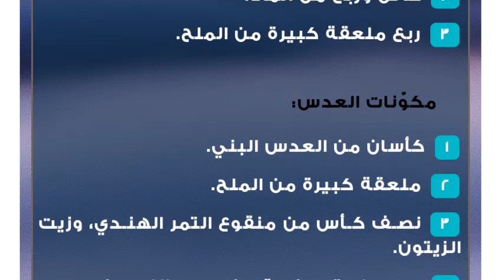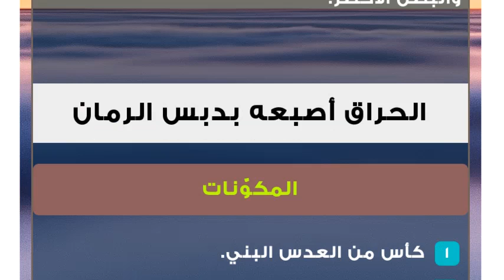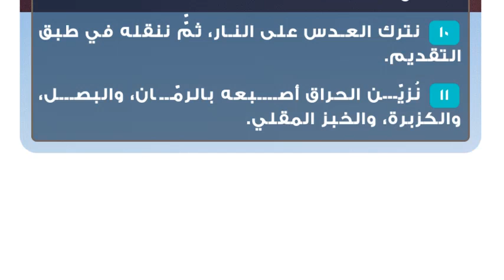أكلة الحراق أصبعه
الحراق أصبعه
يعتبر طبق الحراق أصبعه من أشهر وألذ الأطباق السوريّة الشهيّة التقليديّة، وخاصّةً في مدينة دمشق، ويحتوي على حوالي 511 كالوري من السعرات الحراريّة، و8 غرامات من الدهون، و21 غراماً من البروتينات، و88 غراماً من الكربوهيدرات، وسوف نقدّم في هذا المقال طريقة سهلة لتحضير الحراق بأصبعه في البيت.أكلة الحراق أصبعهالمكوّنات
مكوّنات العجينة:

 ثلاث كؤوس من الدقيق
 كأس وربع من الماء.
 ربع ملعقة كبيرة من الملح.

مكوّنات العدس:

 كأسان من العدس البني.
 ملعقة كبيرة من الملح.
 نصف كأس من منقوع التمر الهندي، وزيت الزيتون.
 ست ملاعق صغيرة من عصير الليمون.
 ست حبات من البصل المُشرح.
 ثلاث ضمات من الكزبرة الخضراء.
 اثنا عشر فصاً من الثوم.
 نصف كأس من زيت الزيتون.
 ثلاثة أرغفة من الخبز المقطع.
 حب رمان.
 زيت نباتي، حسب الحاجة.
 مخلل، وجرجير، وبصل أخضر - حسب الرغبة -.طريقة التحضير
تحضير العجينة:

 نضع كأسين ونصف من الدقيق في وعاء الخلاط الكهربائي، ثمّّ نضيف عليه الماء، والملح.
 نخفق المكوّنات جيّداً على سرعة بطيئة حتّى نحصل على عجينة.
 نعجن لمدّة ثلاث دقائق حتّى نحصل على عجينة ملساء، ثمّّ نغطي العجينة، ونتركها حتّى ترتاح لمدّة ثلث ساعة.
 نفرد العجينة على سطح الطاولة المرشوشة بالدقيق، ثمّّ نمدها باستخدام الشوبك؛ بحيث تكون بسماكة ربع سنتميتر.
 نقطع العجينة إلى شرائح طويلة، ثمّّ نقطعها إلى مربعات صغيرة.

سلق العدس:

 نضع العدس في قدرٍ، ونسكب عليه الماء، والملح، ثمّّ نضعه على نار متوسطة لمدّة نصف ساعة حتّى ينضج تماماً.
 نضيف عصير اللمون الحامض، والتمر الهندي إلى العدس، نقلب المكوّنات جيّداً حتّى تغلي.
 نضيف مربعات العجين بشكل تدريجي في القدر، ونقلب من وقتٍ لآخر حتّى ينضج العدس بالكامل.
 نضع الزيت في مقلاة، ونضع فيها مربعات الخبز، ونستمر بتقليبها حتّى يصبح لونها ذهبيّاً.
 نُخرج مكعبات الخبز، ثمّّ نضيف البصل في نفس المقلاة، ونُشوّحه حتّى يصبح لونه ذهبيّاً.
 نقلي البصل في نفس الزيت، ونتركه حتّى يصبح ذهبيّاً، بعد ذلك نضيف نصف الكميّة منه على العدس، والنصف الآخر نحتفظ به للتزيين.
 نضيف نصف كميّة الثوم إلى العدس.
 نضع الكميّة المتبقية من الثوم، والكزبرة في طبق، ثمّّ نقلبهما جيّداً.
 نسكب العدس في طبق التقدّيم، ثمّّ نضيف عليه زيت الزيتون الساخن، ونُزيّن الطبق بالخبز المقلي، والكزبرة، والثوم، وحب الرمان، والبصل المقلي.
 نقدم طبق الحراق أصبعه مع المخلل والبصل الأخضر.الحراق أصبعه بدبس الرمانالمكوّنات
 كأس من العدس البني.
 كأسان من الماء.
 نصف كأس من التمر الهندي.
 رأسان من البصل المُشرح.
 أربعة فصوص من الثوم.
 ثمّاني ملاعق صغيرة من الكزبرة الخضراء.
 ملعقتان صغيرتان من دبس الرمّان.
 رشّة من الكمّون.
 ربع ملعقة صغيرة من الملح.
 زيت نباتي.
 عجينة جاهزة.طريقة التحضير
 نغسل العدس، ونضعه في قدر، ثمّّ نضع القدر على النار.
 نضيف الكمّون، والماء على العدس، ونترك الخليط حتّى يغلي.
 نضيف شراب التمر الهندي، ودبس الرمّان، والملح على العدس.
 نأخذ قسم من العجينة، ثمّّ نفردها، ونقطعها على شكل شرائح طوليّة.
 نشكل الكمية المتبقية من العجينة على شكل دوائر، ثمّّ نضعها في الزيت الساخن مسبقاً.
 نرفع العجينة عن النار، ثمّّ نضعها على مناديل ورقية لامتصاص الزيت الفائض.
 نُسخن الزيت في مقلاة، ونضيف البصل، ثمّّ نتركه حتّى يتحمّر.
 نضيف نصف الكميّة من العدس في المقلاة.
 نضع الزيت في مقلاة، ونضعها على النار، ثمّّ نقلي الثوم، والكزبرة، ونضع الخليط فوق العدس.
 نترك العدس على النار، ثمّّ ننقله في طبق التقديم.
 نُزيّن الحراق أصبعه بالرمّان، والبصل، والكزبرة، والخبز المقلي.